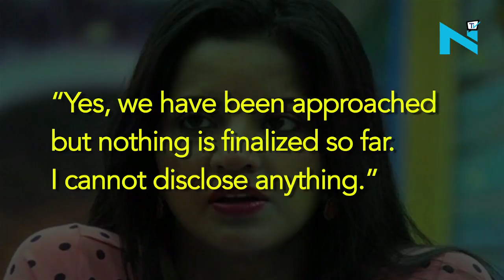Mona Lisa to be a part of Nach Baliye season 8?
After Rohan Mehra and Kanchi Singh, rumours are high that Bigg Boss 10 contestant Mona Lisa has been approached for Nach Baliye season 8 along with husband Vikrant Singh Rajpoot.
The two came into the limelight after their marriage inside the Bigg Boss 10 house. While Mona is known for her dance numbers, Vikrant’s also got the moves and therefore they could be one of the most competitive couples on the show.
When asked about the same Mona said, “Yes, we have been approached but nothing is finalized so far. I cannot disclose anything.”
Well, Mona might be keeping mum considering the contract, but speculations are that they’ve indeed agreed to do the show.
However, a formal announcement will be made as the launch date gets closer.
Now will Mona be able to cast the same magic on the viewers in Nach Baliye, just like she did in the Bigg Boss house? Is yet to be seen